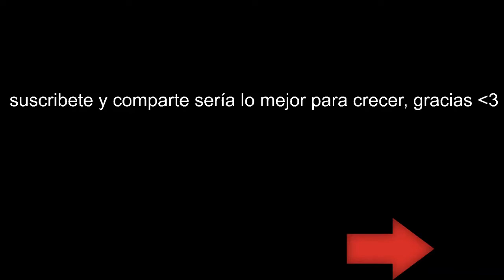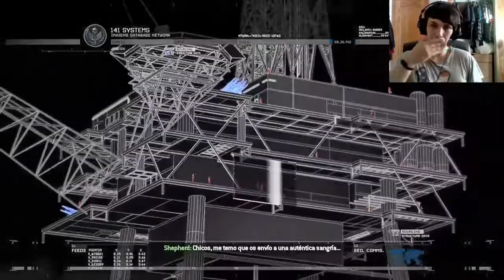Modern Warfare 2 Remasterd | Modo Campaña | Castellano | Exodo